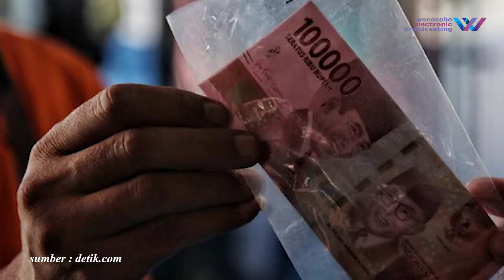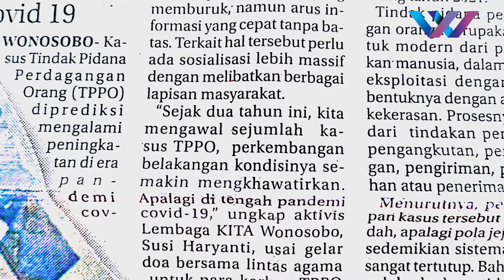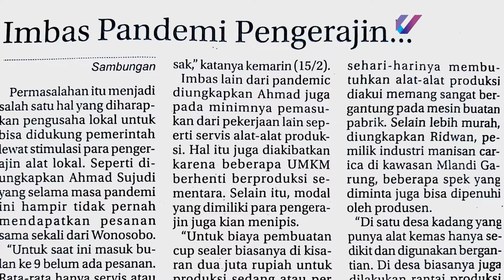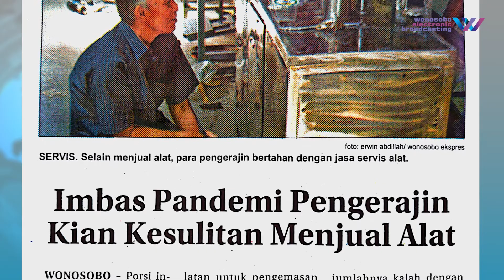Warta Media | BST Tahap 11 Cair, 511 KK Terima Rp300.000